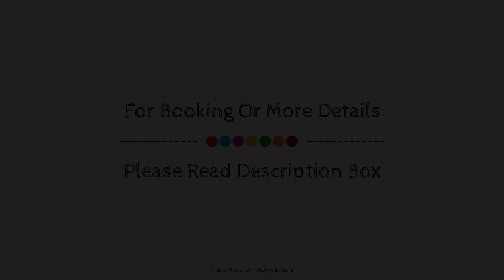Flagship 78811 Royal Palace, Kolkata, India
Searching For
1. Flagship 78811 Royal Palace - Kolkata
2. Flagship 78811 Royal Palace - Kolkata Virtual Tour
3. Flagship 78811 Royal Palace - Kolkata Rooms
4. Flagship 78811 Royal Palace - Kolkata Amenities
5. Flagship 78811 Royal Palace - Kolkata Videos
6. Flagship 78811 Royal Palace - Kolkata Offers
7. Flagship 78811 Royal Palace - Kolkata Deals
Audio Credit:
Track Title: Subway Dreams
Artist: Dan Henig